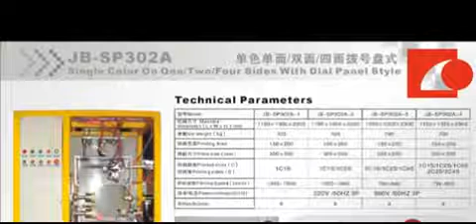воздушный шар машины воздушный шар машины.mp4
воздушный шар машины воздушный шар машины воздушный шар машины воздушный шар машины воздушный шар машины воздушный шар машины MSN: SKYPE: karl_chenzhilai QQ:38844884